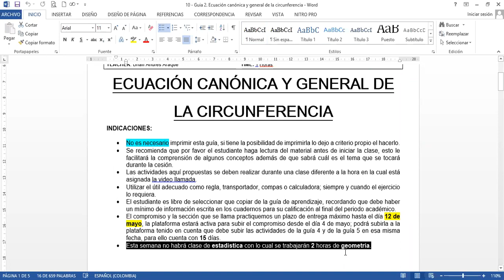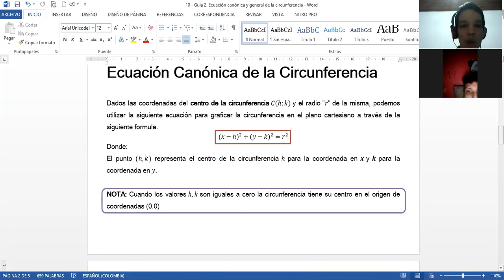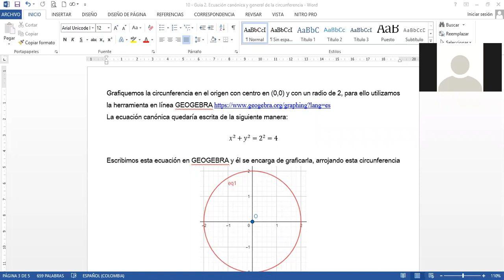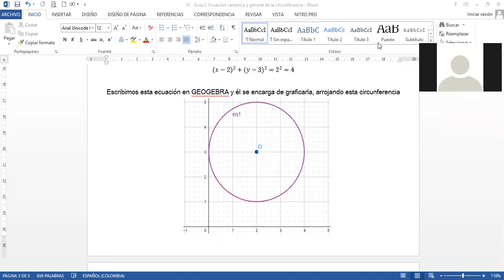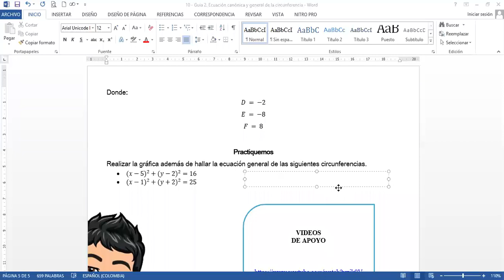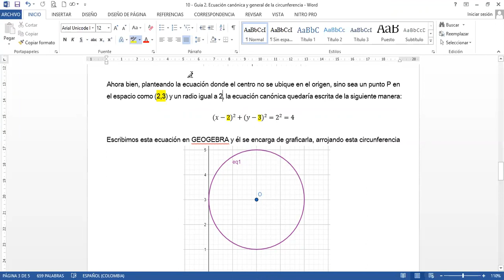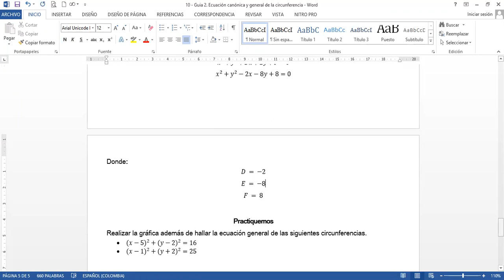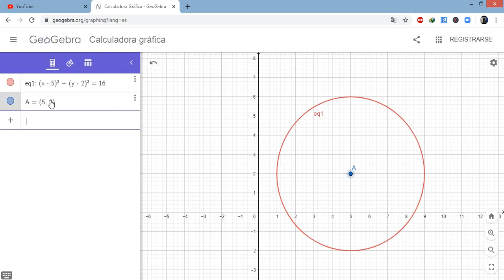Ecuación canónica y general de la circunferencia |Grado 10°|CAE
Video de clase número dos de geometría modalidad virtual 10° grado colegio Albert Einstein.
Tema: Ecuación canónica y general de la circunferencia 📐📏
Docente: Brian Andrés Araque